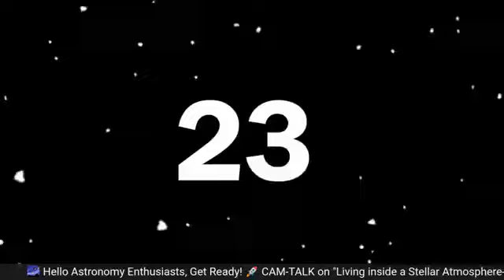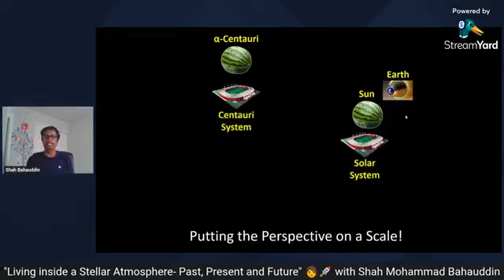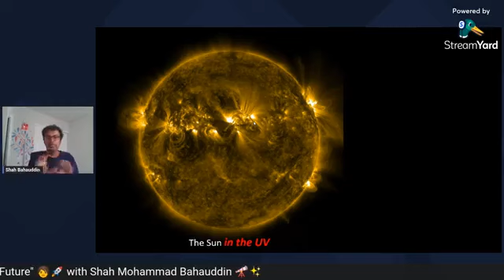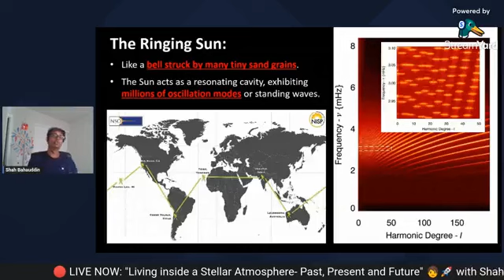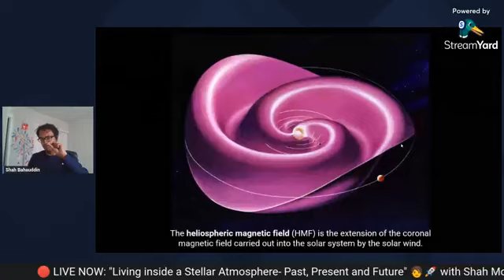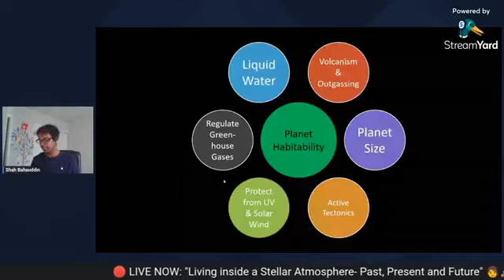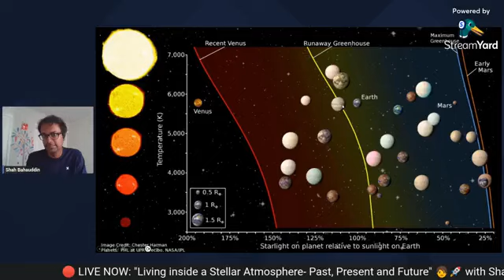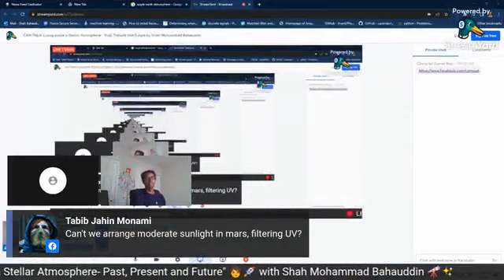Living inside a Stellar Atmosphere - Past, Present and Future.